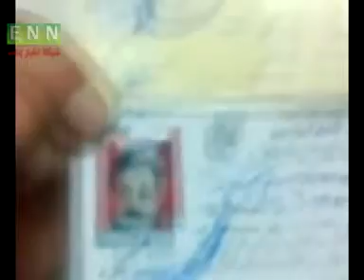Mustapha Yehya al Asaad of Syrian Intelligence Resigns